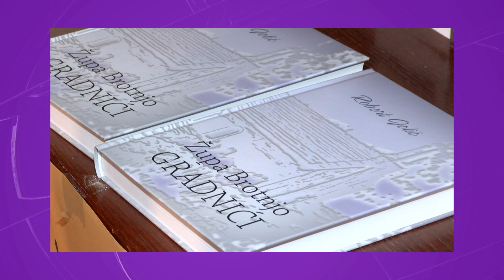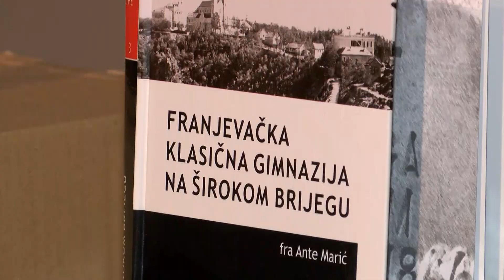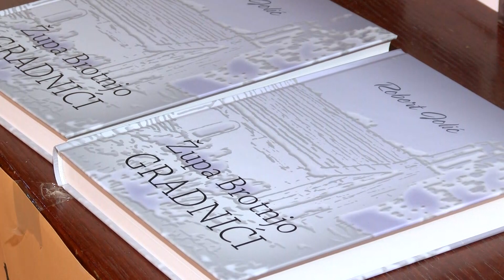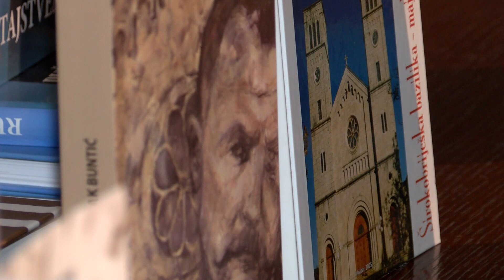NAŠA TV | KERIGMA 4. studenog 2018.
Kerigma - vjera i djela, 4. studenog 2018.

Gost: fra Mario Knezović, župnik na Kočerinu.

Urednik i voditelj: Dragan Soldo